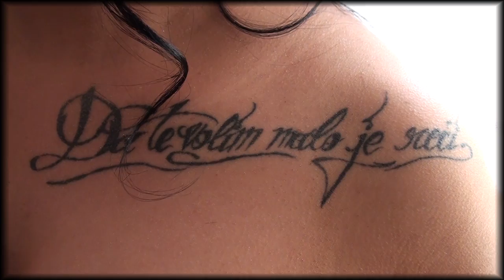Nikola i Aleksandra 13.05.2017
Foto i video by
Foto S Sopot
063/256-775